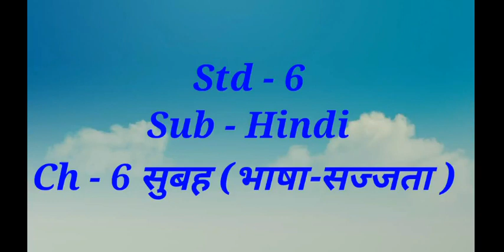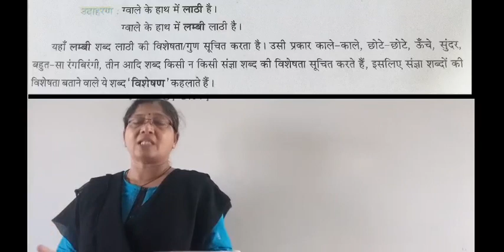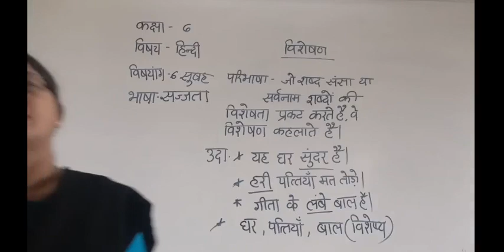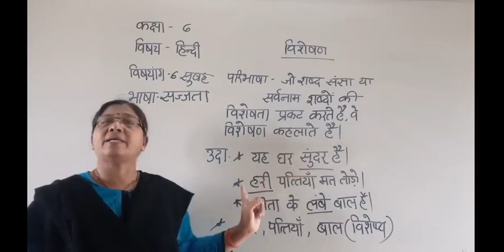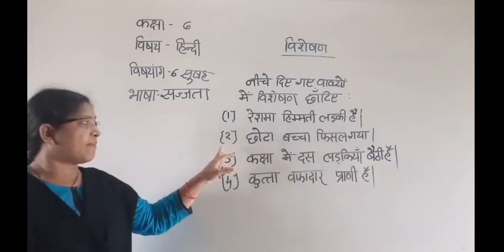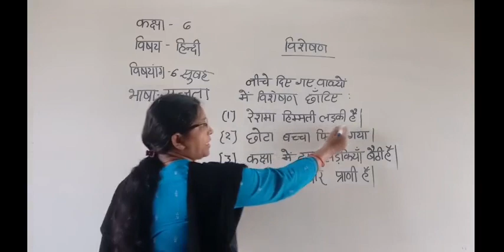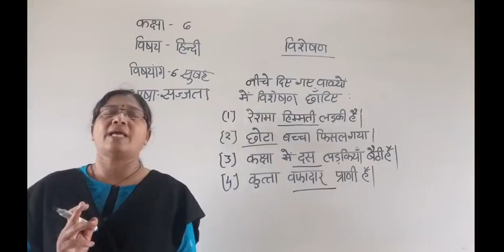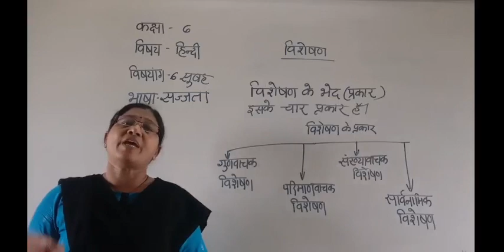Std6 Hindi Ch6 सुबह भाषा सज्जताPart 3